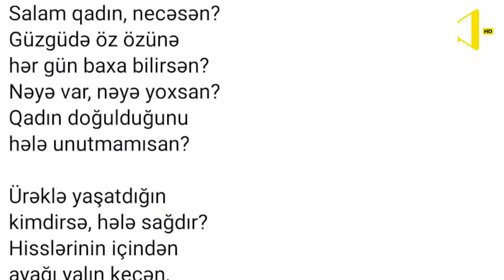Xanım İsmayılqızı "Dikdaban"da - İctimai TV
Dikdaban 125 - Ictimai TV - 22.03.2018

- Sənət aləmində kimlərə gözüyumulu güvənirsiniz?
- Musiqi nə vaxt sözə ehtiyac duyur?
- Ən çətin durumlarda sizi hansı misra xilas edə bilər?
- Çağdaş poeziyamızdan kimləri sevirsiniz?
- Qadını xanım edən hansı keyfiyyətləridir?

“Dikdaban”ın suallarını şair, bəstəkar Xanım İsmayılqızı cavablandırır